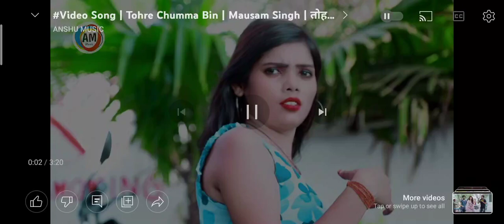tarun bazar सूटिंग मौसम सिंह के song chale lu to road jaam ho jai